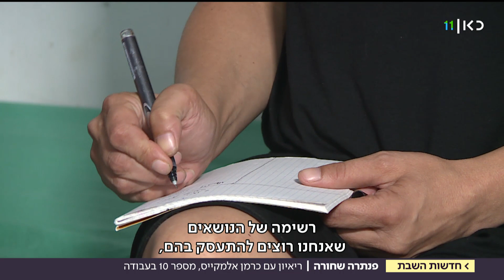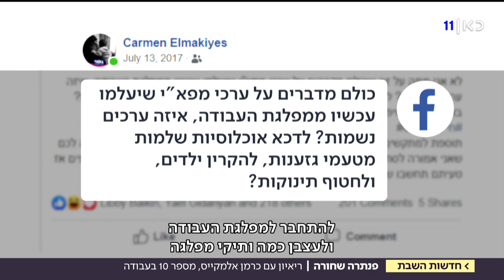פעילת שכונות, יוצרת, לסבית: כרמן אלמקייס לא מתרגשת מכלום בדרך אל הכנסת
כאן חדשות | פעילת שכונות שנעצרה בהפגנות אלימות, לסבית שמגדלת ילדה וליצנית רפואית: הכירו את כרמן אלמקייס – מספר 10 ברשימת העבודה-גשר. כתבתו של תומר ממיה, מתוך חדשות השבת 17.08.19